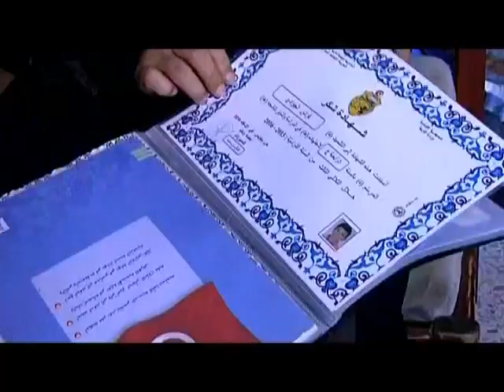ناس نسمة الجزء الثاني : لجنة التحاليل المالية تحذر من مخاطر القطاع العقاري في ...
ناس نسمة الجزء الثاني : لجنة التحاليل المالية تحذر من مخاطر القطاع العقاري في مجال غسيل الأموال